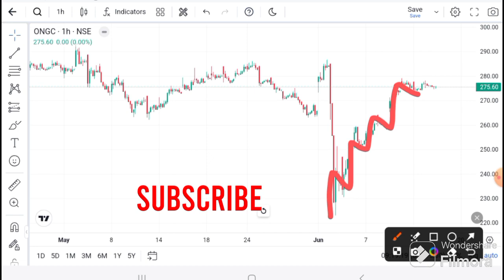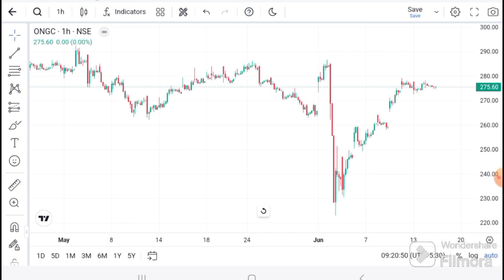ONGC SHARE LATEST NEWS I ONGC News Today I ONGC ANALYSIS I ONGC SHARE TARGET